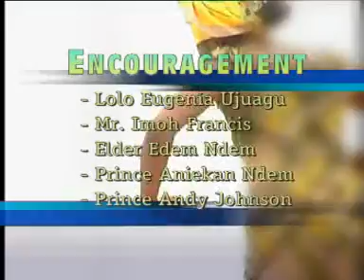David Sunday - Special Thanks (Official Video)